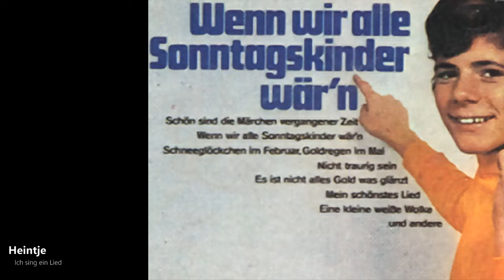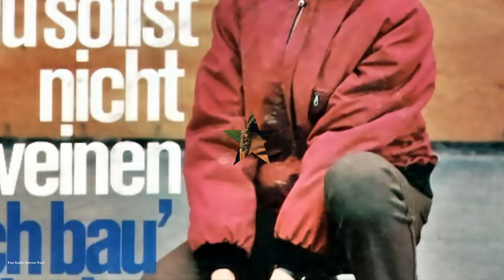Heintje - Ich sing ein Lied für dich (1969)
Aus dem Film "Heintje - Ein Herz geht auf Reisen"

Hendrik Nikolaas Theodoor "Heintje" Simons (born 12 August 1955) in Heerlen, later known as Hein Simons, is a Dutch schlager singer and actor.
Heintje was born the son of a coal miner who had to retire because of silicosis, reducing the family to near poverty. The family opened a small café where Heintje used to sing along with the jukebox.[When he was 11, he entered a local singing contest. He beat 30 competitors to win the contest. Producer Addy Kleijngeld heard about him and went to audition him at his home. After hearing only a few notes, he took him on as a client and became his manager. Upon becoming wealthy, Heintje moved his family back to his father's birthplace, Neu Moresnet, Kelmis, Liège, Belgium.
He became famous as a child singer, with hit song "Mama" (written by Cesare Andrea Bixio, Bruno Cherubini and Bruno Balz) in 1968, and as a child actor, with his appearances in numerous German films in the 1960s and 1970s (some of these were dubbed into English and also Afrikaans). He enjoyed success with English songs, notable of which is "I'm Your Little Boy". In 1971, The Los Angeles Times described him as, "the hottest property in Europe." The same article quoted the Frankfurter Allgemeine Zeitung as saying of him, "No one is bigger in German show business."#128
Heintje continued to sing as an adult, billed as "Hein Simons", and is particularly popular in German-speaking countries. More than 40 million Heintje records have been sold worldwide. He has remained in Neu-Moresnet, Kelmis, Liège, Belgium, his father's birthplace. He was married from 1981 to 2014 and has three children.
In 2017 he re-launched his career with a CD and video Ich war Heintje performing duets with recordings of his younger self, and leading to a Christmas album Heintje und Ich.

Hendrik Nikolaas Theodoor „Hein“ Simons (* 12. August 1955 in Heerlen[1]) ist ein niederländischer Schlagersänger, der als Kinderstar unter dem Namen Heintje große Erfolge feierte. Er wurde in Deutschland durch seinen Hit Mama (1967 zum ersten Mal vorgetragen in der ZDF-Fernsehshow Der goldene Schuß) und als Darsteller in sechs Filmen von 1968 bis 1971 bekannt.
Der niederländische Musiker und Produzent Addy Kleijngeld war 1966 durch einen Tipp von Willy Alberti auf Heintje aufmerksam geworden. Nachdem dieser einen Talentwettbewerb in Schaesberg mit der niederländischen Version des Schlagertitels Mamma gewonnen hatte, wurde er von Kleijngeld unter Vertrag genommen. Kleijngeld betätigte sich fortan als Heintjes Manager und komponierte die meisten Titel des Sängers. Noch im selben Jahr nahm Heintje in Amsterdam seine erste Platte auf Niederländisch auf.
Große Bekanntheit im deutschsprachigen Raum erlangte er mit der erstmals im Oktober 1967 öffentlich vorgetragenen deutschen Version seines siegreichen Wettbewerbsbeitrags. Mama – so die nunmehr verwendete Schreibweise – hielt sich 25 Wochen lang in den Charts, erreichte Platz 2 der Charts und war 1968 die meistverkaufte Single in Deutschland. Mit den nachfolgenden Veröffentlichungen (darunter Du sollst nicht weinen, eine Neuinterpretation des 1949 von Ralph Maria Siegel komponierten Titels Das Lied der Taube) landete Heintje dreimal in Folge auf Platz eins der deutschen Hitparade, hinzu kamen weitere musikalische Erfolge wie Heidschi Bumbeidschi, Ich sing ein Lied für Dich und Schneeglöckchen im Februar. Innerhalb von rund vier Jahren wurde Heintje für seine Singles und Langspielplatten mit insgesamt 40 Goldenen Schallplatten, einer Platin-Schallplatte, zwei Goldenen Löwen von Radio Luxemburg, einem Bambi und zahlreichen weiteren Preisen ausgezeichnet. Sein deutscher Produzent war bis 1976 Ronny (Studio Nord Bremen). Texte und Kompositionen stammten zum Großteil von Hans Hee. Von Heintje wurden über 40 Millionen Tonträger verkauft. Drei LPs erschienen für den internationalen Markt (USA, Kanada, Australien) in englischer Sprache. Im Jahr 1968 wurde Heintje für den Film entdeckt. In Zum Teufel mit der Penne spielte er zunächst eine Nebenrolle, bevor er ab 1969 mehrere Filme mit eigens auf ihn zugeschriebenen Hauptrollen drehte. Eine Karriere als Schauspieler hatte er jedoch nicht.
Heintje lebte den Großteil seiner Kindheit in einem Haus in der Wimmerstraat in Eygelshoven in den Niederlanden sowie bis in die 1980er Jahre mit seinen Eltern in Neu-Moresnet, einer Teilgemeinde von Kelmis, und seither auf einem Bauernhof (Gut Schimper) in Moresnet, einer Teilgemeinde von Plombières. Beide Gemeinden liegen in Belgien in unmittelbarer Nachbarschaft zueinander. Er führt einen Reiterhof. Von 1981 bis 2014 war er mit Doris Uhl verheiratet, hat zwei Söhne und eine Tochter.